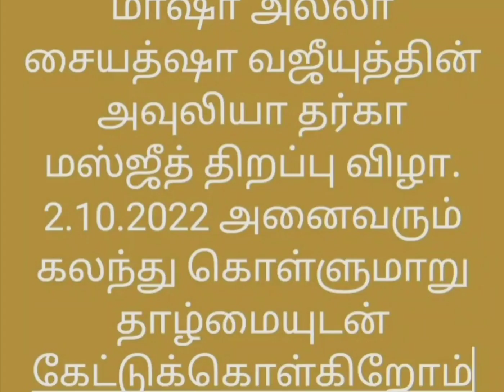2 October 2022